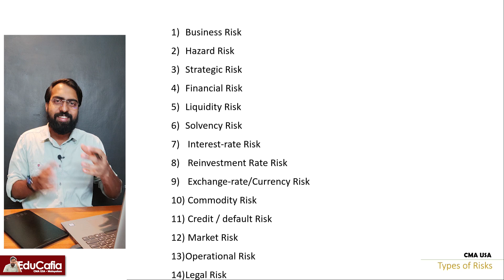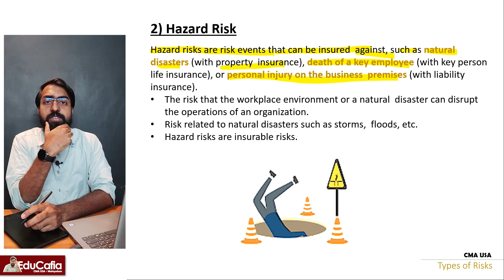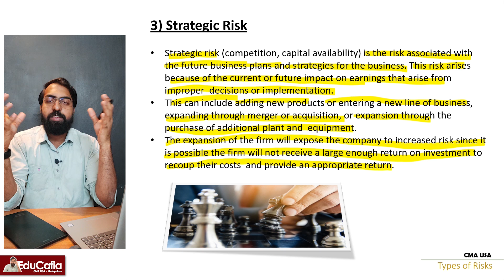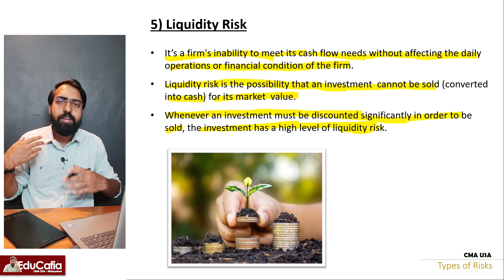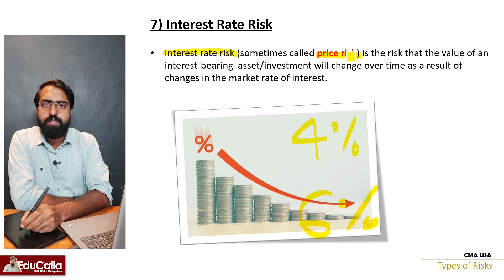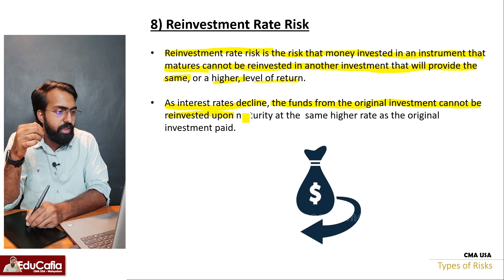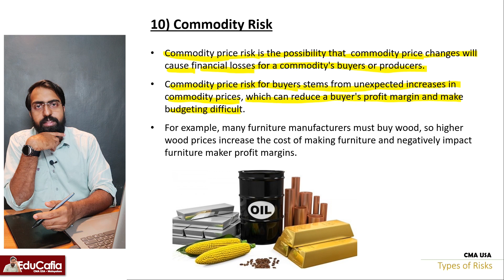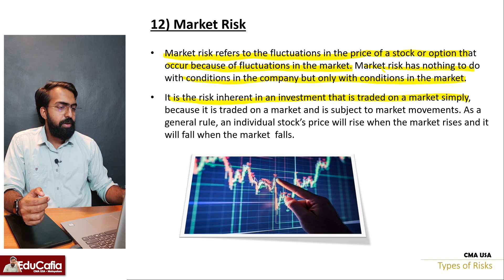Types of Risk 1/2 | Risk Management | Section D | CMA USA | Part 2 | Episode 49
Introduction to Section D Risk Management. Discuss 12 types of risk among 24 types of risks.

01:15 Business Risk
03:00 Hazard Risk
05:45 Strategic Risk
09:44 Financial Risk
10:57 Liquidity Risk
13:48 Solvency Risk
15:45 Interest Rate Risk
18:11 Reinvestment Rate Risk
20:29 Foreign Exchange Risk
23:49 Commodity Risk
25:40 Credit Risk
27:06 Market Risk